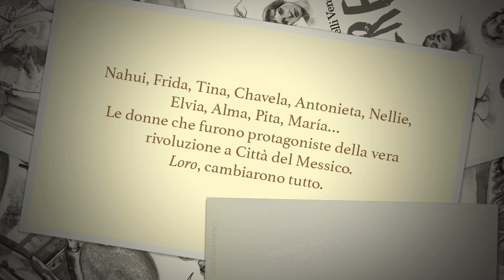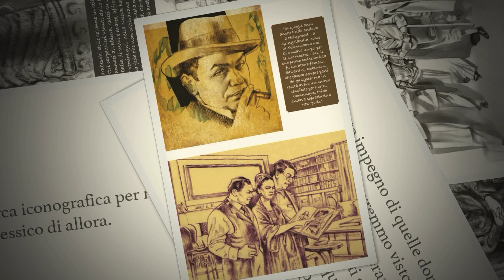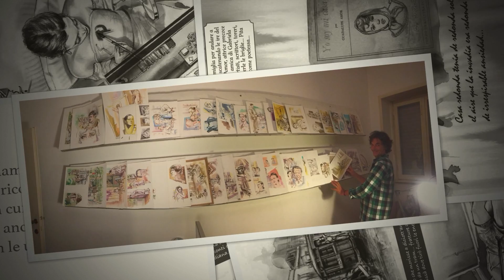Mujeres, il booktrailer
Le magnifiche donne ribelli del Messico degli anni venti e trenta rivivono qui in tutto il loro fascino nelle parole di Pino Cacucci e nelle tavole di Stefano Delli Veneri - Negli anni settanta, davanti al sontuoso Palacio de Bellas Artes a Città del Messico, una donna anziana vende ai turisti per pochi pesos vecchie foto: sono nudi di donna... Un giovane poeta la riconosce dagli occhi, di un colore e una luminosità irripetibile: è Nahui Olin.
Inizia così, attraverso le parole di Nahui, ormai vecchia e dimenticata, il racconto di un’epoca di straordinaria creatività culturale, in cui furono le donne a essere protagoniste della vera rivoluzione: la stessa parola “femminismo” nasce in Messico in quel periodo, quando si formano le prime Ligas Feministas. E quando alcune donne escandalosas – nella doppia accezione di “scandalose” ed “eclatanti” – occupano un posto di rilievo nella vita culturale del paese: Antonieta Rivas Mercado, che getta le fondamenta del teatro moderno messicano; Nellie Campobello, fondatrice del Balletto nazionale; Frida Kahlo, la più giovane tra loro, destinata a diventare la stella più luminosa di quel firmamento; Chavela Vargas, cantante simbolo della mexicanidad; Elvia Carrillo Puerto, prima deputata al parlamento quando ancora le donne non hanno il diritto di voto; e Tina Modotti, la fotografa italiana, amica di alcune di loro, che proprio nella capitale messicana realizza scatti entrati nella storia mondiale della fotografia. E poi Carmen Mondragón, che cambia il suo nome in Nahui Olin, pittrice, poetessa, scrittrice, pianista, nonché musa e modella di molti artisti, donna di rara bellezza e dal temperamento indomito. “Non ricordateci tristi: ci siamo divertite, nei nostri giorni luminosi. Abbiamo appassionatamente preso a morsi la vita.”